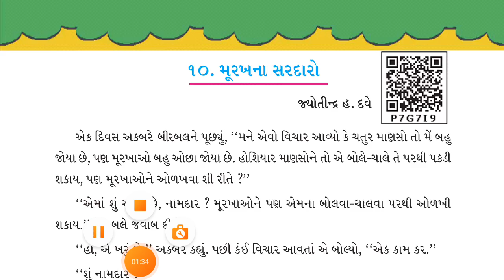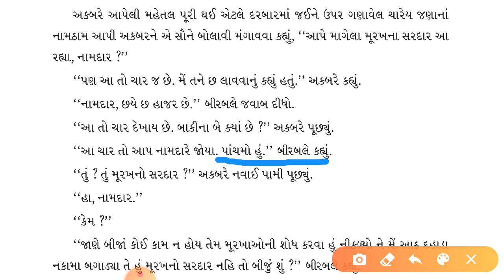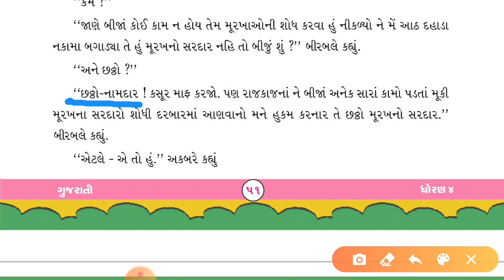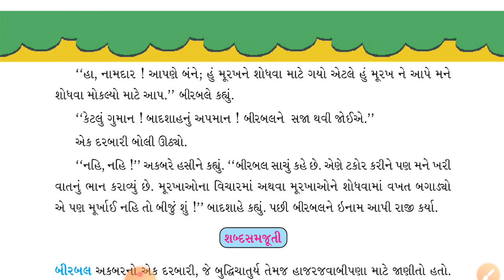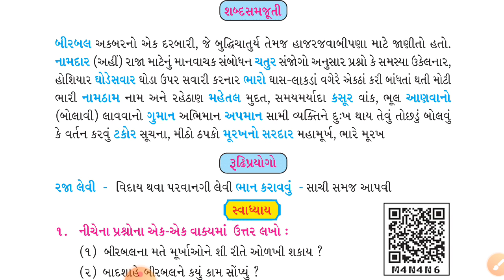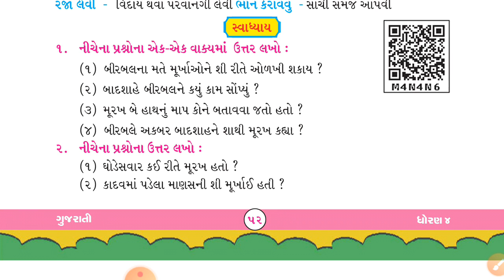STD-4 ગુજરાતી CH-10 મૂરખના સરદારો PART-2